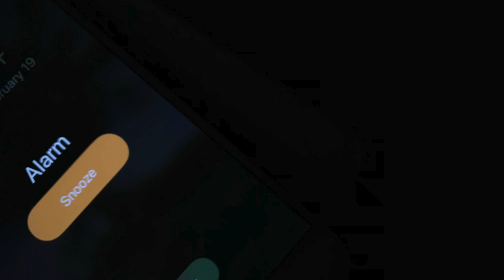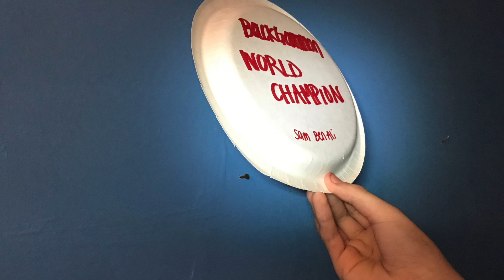Competition - Soler - Rough Cut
This video is about Story 1